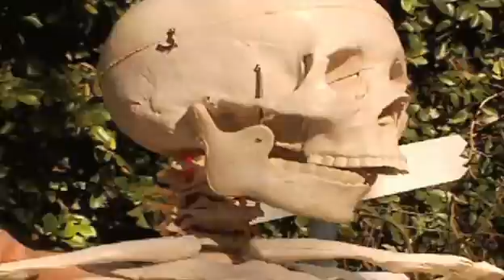TwaughtHammer - Fallacies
TwaughtHammer's video for Fallacies. Directed by Jesse Pinkman. A Breaking Bad minisode.